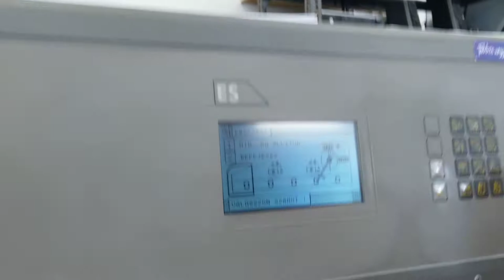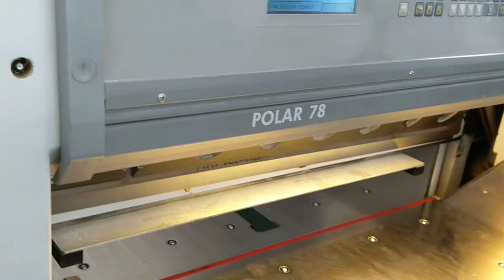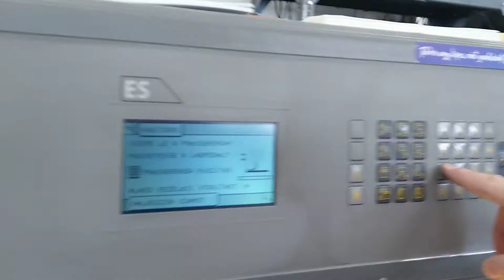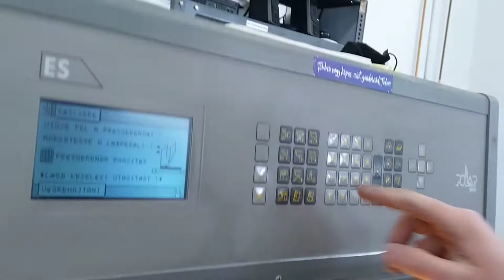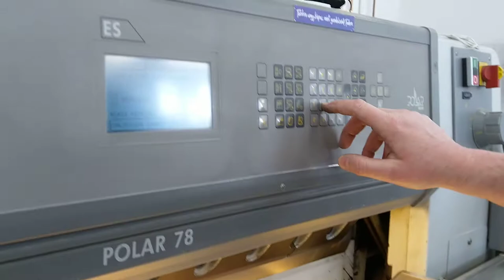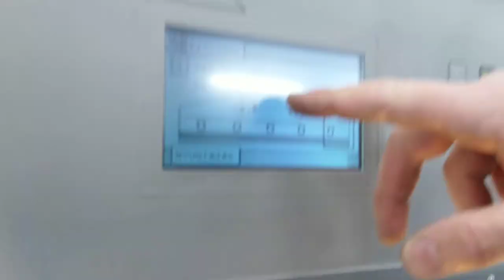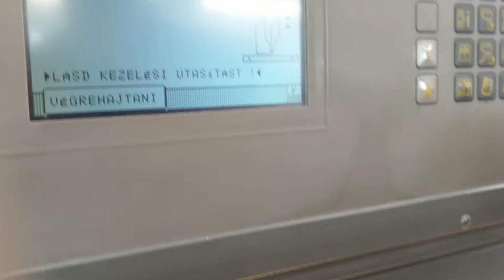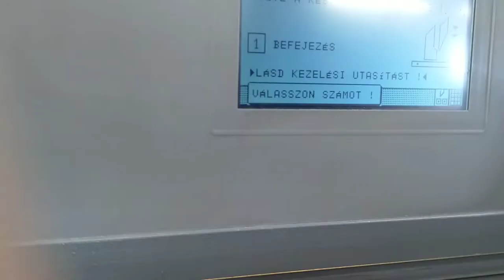Polar 78 xs Paper Guillotine Replacement of knives - Késcsere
A késcsere folyamata egy Polar 78-as vágógépen.
Kommentár nélkül. Vágatlanul.